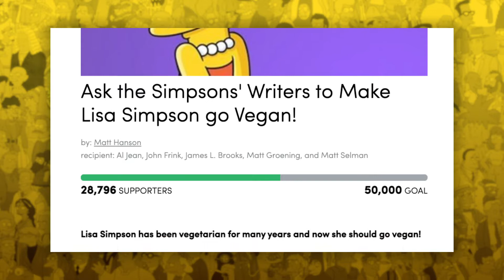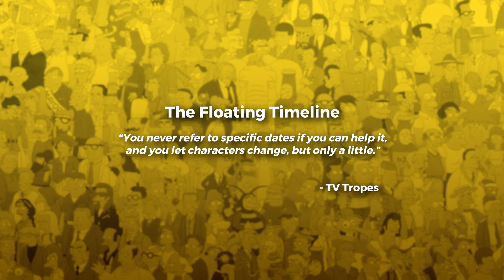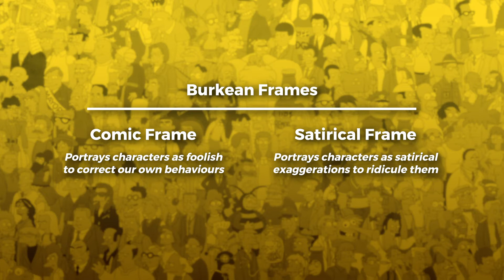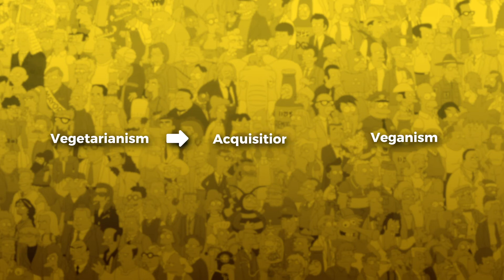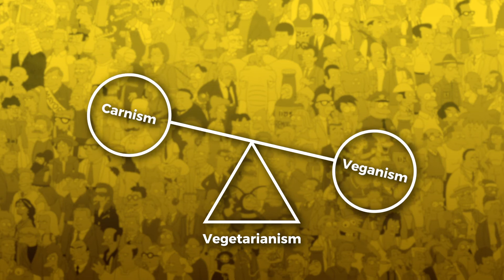Lisa the Vegan? | Over 25 Years of Vegetarianism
A video essay adaption of my media studies exegesis on the representation of Lisa's vegetarianism in The Simpsons.

This video explores the self-imposed barriers to Lisa Simpson's potential vegan transition formed by showrunners of the series over 25 years, and the challenges this transition would pose to the current structure of the series.